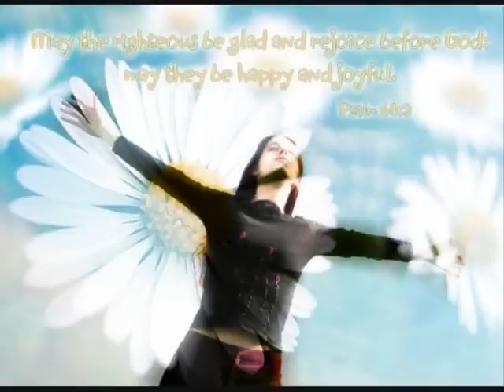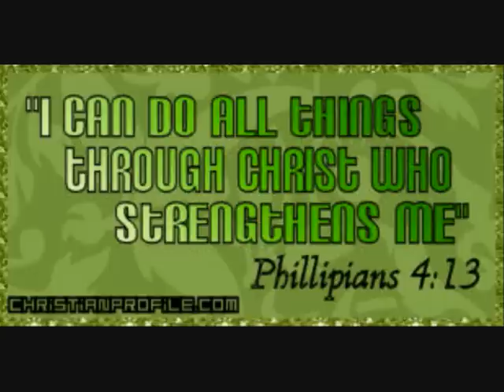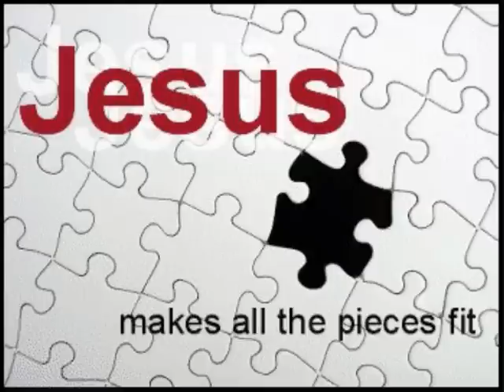Er det rart at jeg er glad?